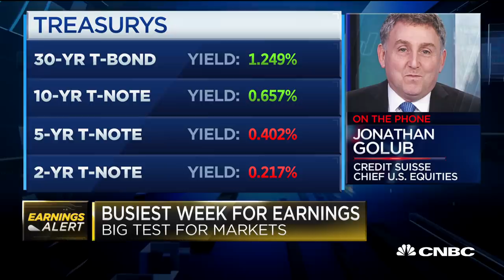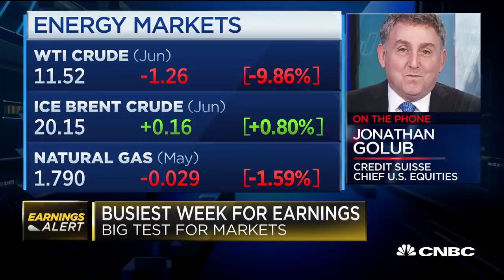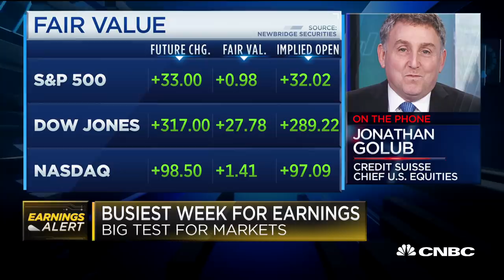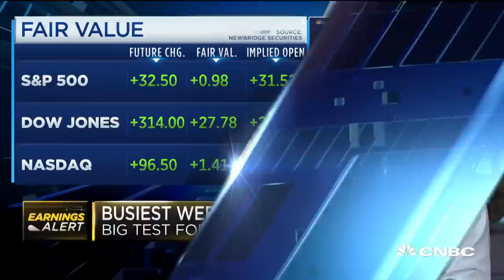Strategist on different approaches investors are taking during the crisis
Jonathan Golub, chief U.S. equity strategist for Credit Suisse, joins "Squawk Box" to discuss how investors are approaching the markets during the uncertainty of the coronavirus pandemic.

Parts of the American economy are slowly reopening, and investor sentiment about the prospects of post-pandemic society is improving.

The Dow Jones Industrial Average climbed more than 358 points, or 1.5%, to 24,133.78, stringing together four straight positive trading days for the first time since early February. The S&P 500 and Nasdaq Composite both gained more than 1% to notch their highest closes since early March.

This is not the time, however, to get behind stocks that can perform strong in an economy that’s rebounding, CNBC’s Jim Cramer advised on Monday, pointing to the big gains in Gap, Carnival Cruise and Live Nation. Those equities have been among the worst-performing components of the benchmark index this year.

“I say not so fast,” the “Mad Money” host said. “Look, we all want to go back to normal, but even after we lift the lockdown, the new normal is going to be very different from the old normal. ... For starters, the new normal’s a lot less investable.”

The outsized advances in Kohl’s, PVH, Simon Property Group, Gap, Nordstrom, Tapestry, L Brands, Live Nation Entertainment, MGM Resorts and HanesBrands will be good for trades, but not so much for long-term plays, he added.

Live Nation shares are 41% in the red year to date, while Kohl’s is down 64% this year. The S&P benchmark, by comparison, is off 11%.

“I’ve got nothing against hope, but it [isn’t] a business investment strategy,” Cramer said. “So until we get a vaccine, you need to approach this market as though the world has changed.

CNBC TV